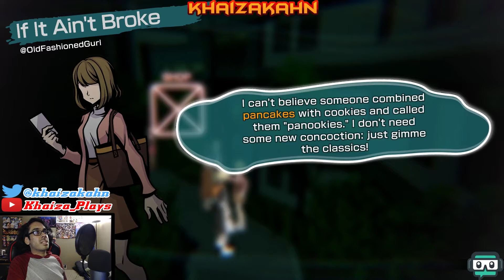Neo The World Ends With You pt. 20! A NEW CHALLENGER ENTERS THE RING!!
Wassup my guys! It's Khaiza and here's my Neo The World Ends With You pt. 20 A NEW CHALLENGER ENTERS THE RING video.

My YT Main: Khaiza
My YT Second: Khaiza_Plays
My PSN: Rasen-Khan2010
My Steam: khaizakahn